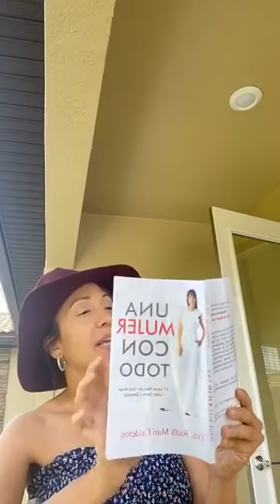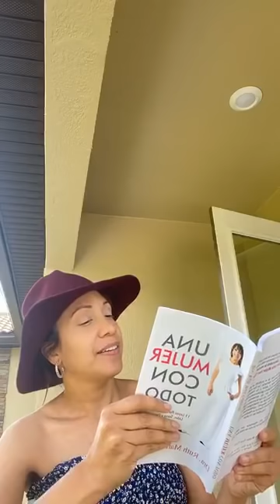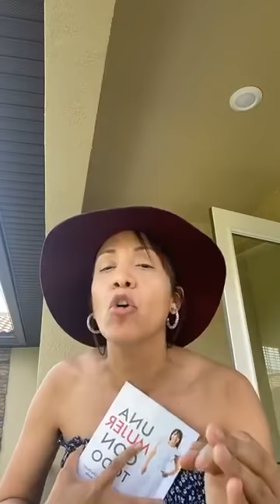La Ley # 5 de Una Mujer con Todo